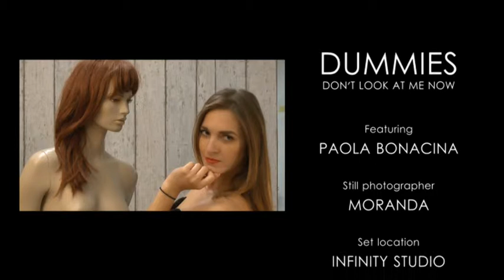Paola Bonacina in Dummies don't look at me now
Parte prima
Starring: Paola Bonacina
 Directed By Roger A. Fratter
 Photography By Moranda
Infinity Studio Sala Posa Dalmine
Year: 2019